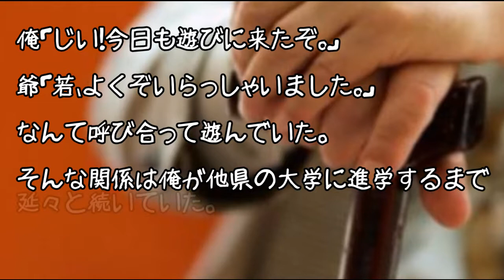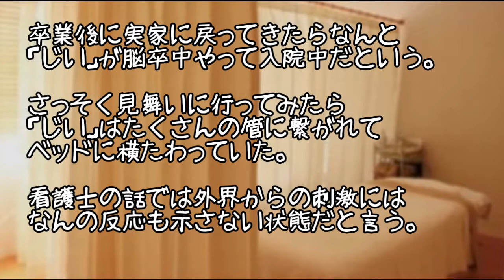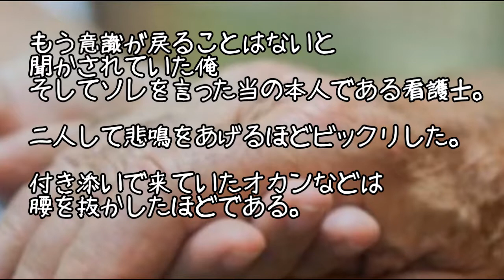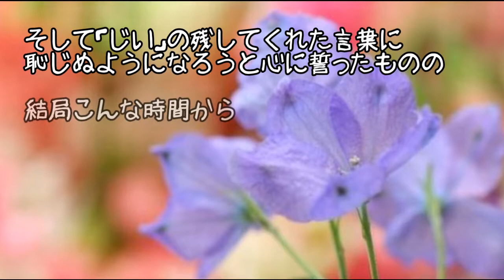脳卒中で意識のない爺に向かって俺「じい、俺だぞ。覚えてるか？」【感動する話・不思議な話】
血のつながってない母と私、結婚式で母の思いもよらぬ気持ちを知ることに・・・【涙腺崩壊】

娘を亡くした夫婦がディズニーランドへ行った時のおもてなしに涙腺崩壊【感動する話・泣ける話】

小学２年生の娘が働きたいと言い出した理由に涙が止まらなかった話【涙腺崩壊・泣ける話】

妊娠と同時に夫の癌が発覚、私がくじけそうなとき天国の夫から手紙が・・・【涙腺崩壊・泣ける話】